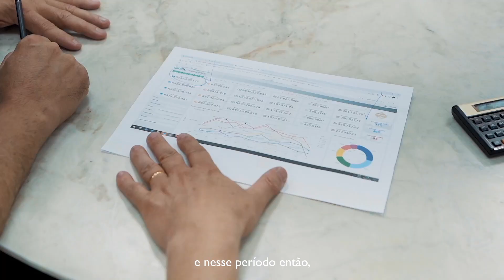Eu Sou Michelangelo com...Luciano Cabral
Em 12 anos de história, Luciano conquistou na Michelangelo diversas oportunidades de crescimento e desenvolvimento.
Acreditar em nossos colaboradores, depositando confiança no trabalho executado e liberdade para  exercerem seus conhecimentos, é um dos maiores valores da Michelangelo.

Aqui os sonhos se constroem juntos.

Reprodução: @cookfilmes

In 12 years of history, Luciano has conquered several opportunities for growth and development at Michelangelo.
Believing in our employees, placing trust in the work performed and freedom to exercise their knowledge, is one of Michelangelo's greatest values.

At Michelangelo dreams are built together.

Reproduction: @cookfilmes